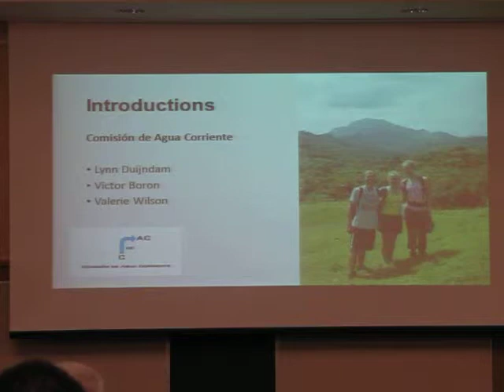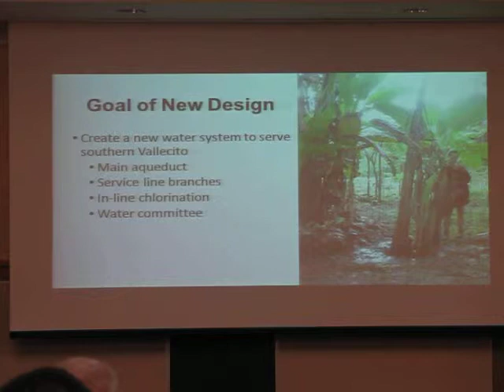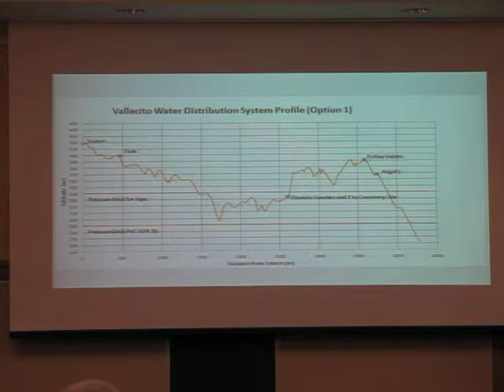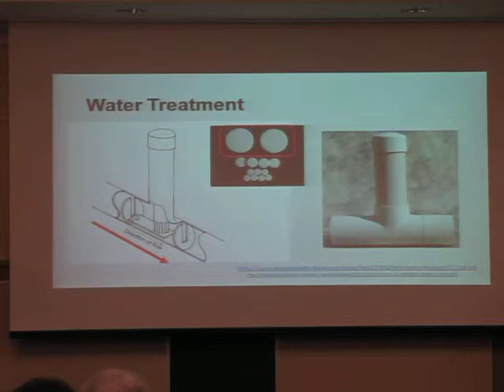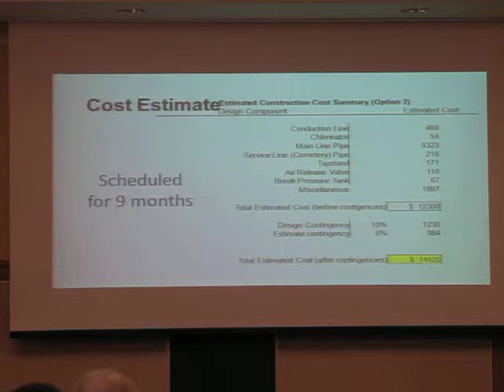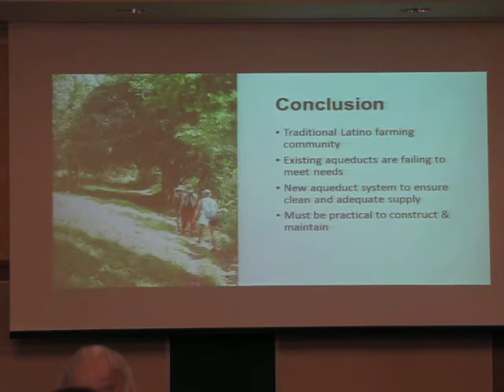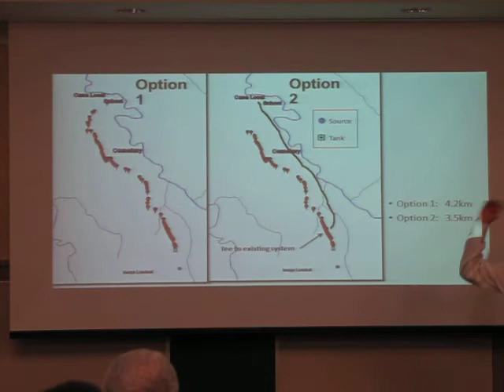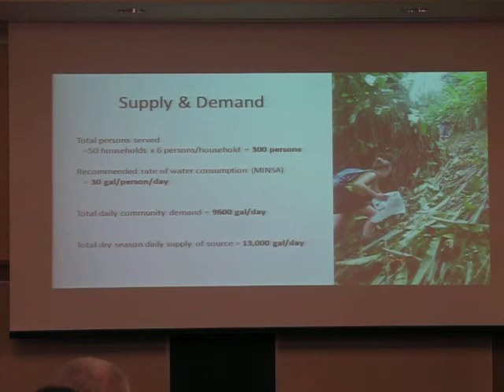Gravity-fed Water Supply System for Southern Vallecito Comisión de Agua Corriente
iDesign (Panama):  Gravity-fed Water Supply System for Southern Vallecito
Comisión de Agua Corriente; Civil & Environmental Engineering, Michigan Technological University
 Lynn Duijndam, Project Manager
Victor Boron, Valerie Wilson